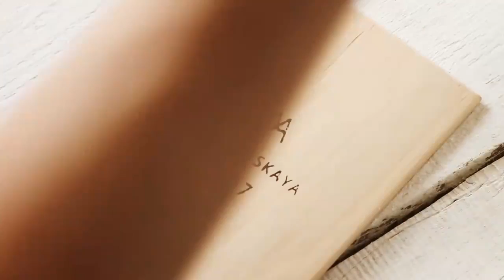Sculpting Beautiful Bottle Corks